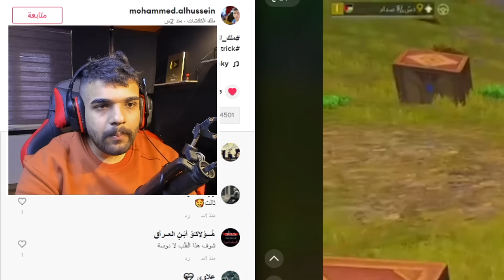جربت اقوى خدع التيك توك الجديدة في ببجي موبايل ! 😱 | PUBG MOBILE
شكراً على مشاهدة المقطع ! لتنسون ألاشتراك وألايك ونشر المقطع 😍

 سبحان الله , الحمدلله , لا اله الا الله , الله اكبر